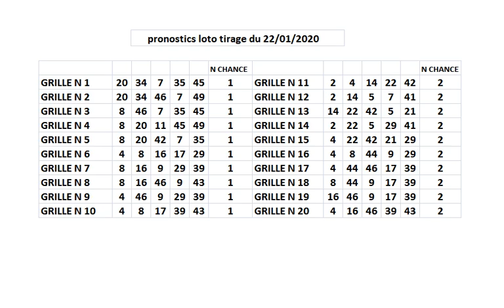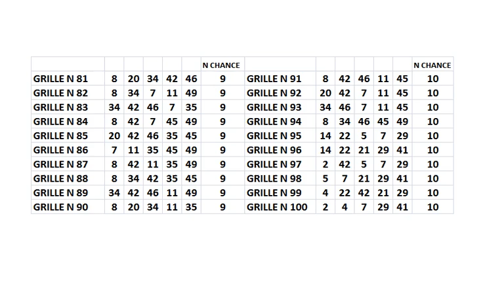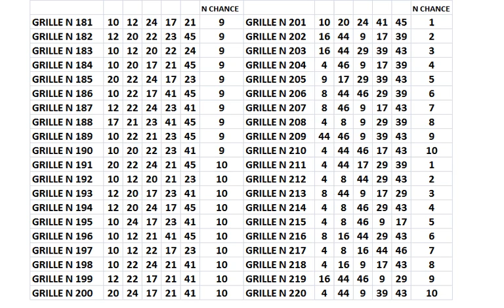pronostics loto tirage du mercredi 22 janvier 2020